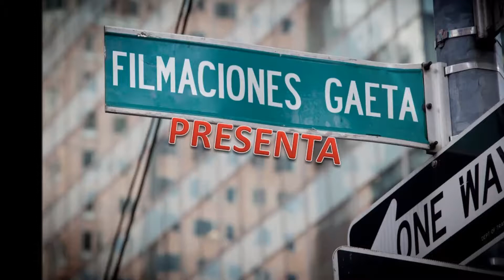Polo ---cantando Lampara sin Luz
"" Polo el Sonero de México "" fue Invitado al Cumpleaños de "" ALICIA "" Imitadora de Celia Cruz donde cantó algunos Temas más Recientes de su repertorio musical evento Realizado aquí CDMX video tomado y editado por